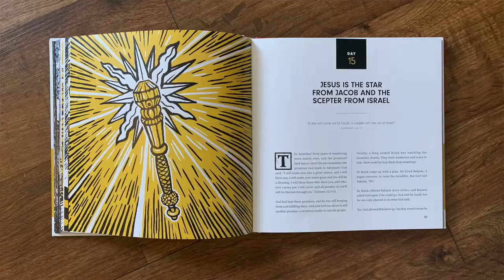Who Is Jesus? 40 Pictures to Share with Your Family By Kate Hox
Children learn from the earliest age that Jesus loves them and that they should love him back, but do they really understand who Jesus is? How do you help a child get to know someone they can’t see and hear? Thankfully, God gives us a whole Bible of word pictures to help us get to know and love Jesus. In Who is Jesus?, Joe and Kate Hox combine illustrations and deep thoughts simply shared to bring forty word pictures of Jesus to life.

The Bible is filled with stories and symbols that point us to Jesus as the Savior, the only One who can bring us back to God. God has the best plan, and the biggest and best story. Forty pictures of Jesus—twenty stories from the Old Testament and twenty stories from the New Testament—will guide family devotions and encourage rich conversations about who Jesus is, why he came to earth, and how we can get to know him now. The pictures tell stories about arks, rams caught in a thicket, snakes, sticks, rocks, shepherds, sheep, water, bread, and so much more.

Each picture of Jesus includes a captivating illustration, a key verse to remember, Bible passages to discuss, a family devotion to read, reflection questions, and a song. Families will explore together the rich imagery of the Bible and learn about God’s great love for his people through Jesus Christ his Son.

Who is Jesus? can be used any time throughout the year. This book is especially helpful to guide families through the forty days of Lent leading up to Easter.